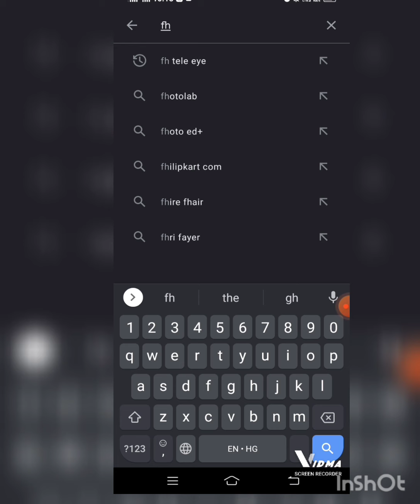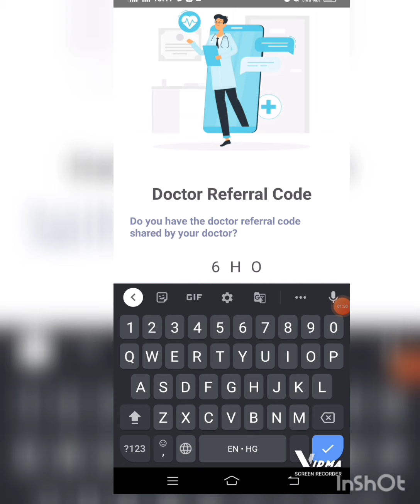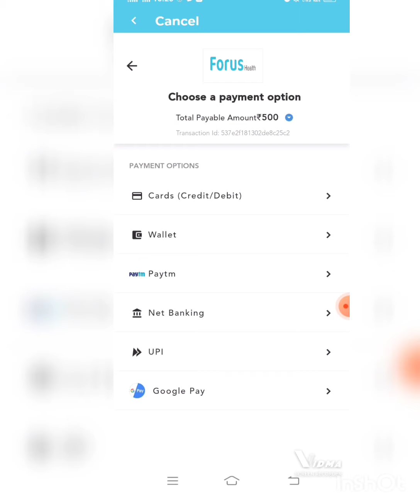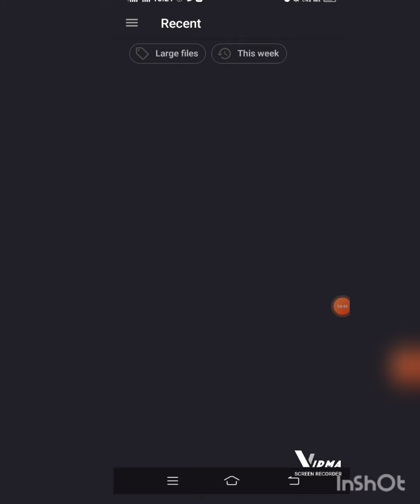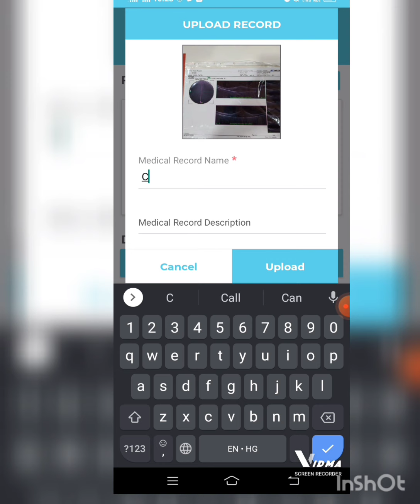Corona में आंखों की जांच Teleconsultation with Dr.Pratik Mahajan.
अभी कोविड-19 के कारण लॉक डाउन चल रहा है ।काफी लोगों को आने-जाने में दिक्कत हो रही है। मैकरेटीना हॉस्पिटल अपनी सेवाएं निरंतर दे रहा है। किंतु अगर आपको इंदौर तक आने जाने में तकलीफ हो रही है या आप घर पर ही क्वॉरेंटाइन अथवा आइसोलेशन में है तो आप डॉक्टर प्रतीक महाजन महाजन से अपनी आंखों एवं रेटिना संबंधित परेशानियों के लिए टेलीकंसल्टेशन कर सकते हैं। टेलीकंसल्टेशन करने से पहले FH TeleEye app में अपने आंखों के चश्मे का नंबर, अपने रेफरिंग डॉक्टर का पर्चा, अभी चल रही दवाइयों की फोटो ,अपना लेटेस्ट ब्लड प्रेशर और शुगर की जांच यह सब मेडिकल रिकॉर्ड्स में अपलोड जरूर करें।  याद रखें टेलीकंसल्टेशन फिजिकल कंसल्टेशन का विकल्प नहीं है। किसी भी तरह की इमरजेंसी  जैसे की आंखों में धुंधलापन आ जाए ,आंख में अचानक दिखना बंद हो जाए ,आंख में दर्द हो अथवा चोट लग जाए तो आपको तुरंत मैक्रेटीना हॉस्पिटल आना चाहिए । It is the second wave of Covid-19 and lockdown in Madhya Pradesh.  If it's inconvenient for you to travel to Indore and consult doctor Pratik Mahajan there is an option for you.👍 Download FH TeleEye app from Google Play Store and teleconsult with Dr Pratik Mahajan. However you must understand that teleconsultation is never equivalent to a physical consultation. In case of an emergency like sudden loss of vision or pain in the eye or trauma to the eye you must come to Macretina Hospital Indore.